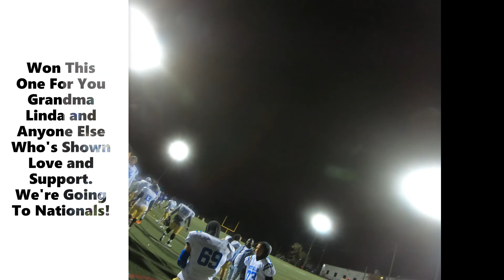2020 BCFL Championship Cincinnati Royals vs Cincinnati Comets "Captain" Tra Cordova (GOPRO POV)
The #1 and #2 teams of the 2020 BCFL "Bubble Season" meet in the Championship game. The Royals led by HOF QB Maurice Lovett vs The Comets and their HOF QB Antonio Davis.  Its been a rough year for everyone due to Covid-19. Some teams stayed the same, and others combined. Some former teammates face off against each other.  Many moves and sacrifices were made in order to keep the season and football alive. NOW IT ALL COMES DOWN TO THIS...
Watch through the Eyes of All-pro DB Tra "Captain" Cordova.